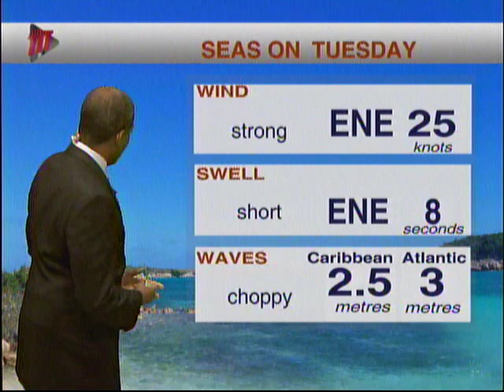Local Weather Outlook - Tuesday 18th June 2019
The recent heavy rainfall is barely enough to refill the reservoirs. Ean Wallace has Tuesday’s forecast.